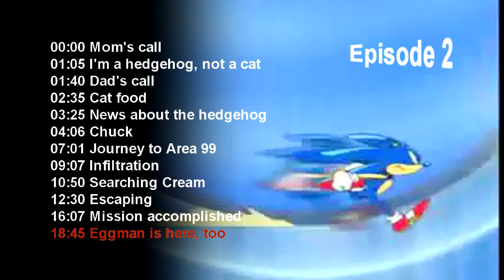Sonic X Episode 2 4kids music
This is episode 2's complete bgm (the North American dub version).
00:00 Mom's call
01:05 I'm a hedgehog, not a cat
01:40 Dad's call
02:35 Cat food
03:25 News about the hedgehog
04:06 Chuck
07:01 Journey to Area 99
09:07 Infiltration
10:50 Searching Cream
12:30 Escaping
16:07 Mission accomplished
18:45 Eggman is here, too
(these are unreleased tracks, so I named them)
Sonic x dub music made by: Jeff Silverman, Craig Marks, Joel Douek, John Angier, Louis Cortelezzi, Manny Corallo, Matt McGuire, Ralph Schuckett